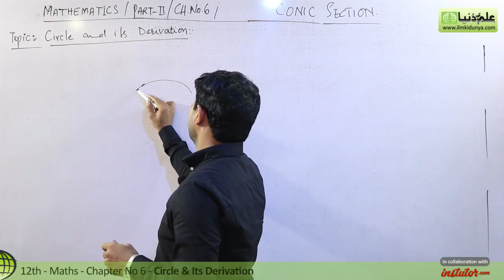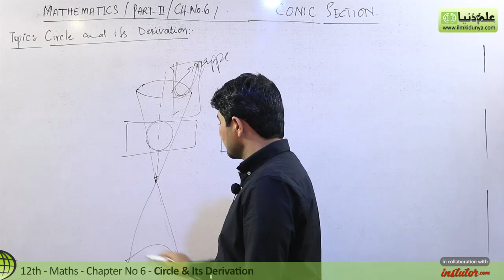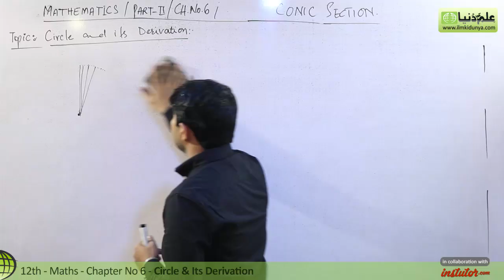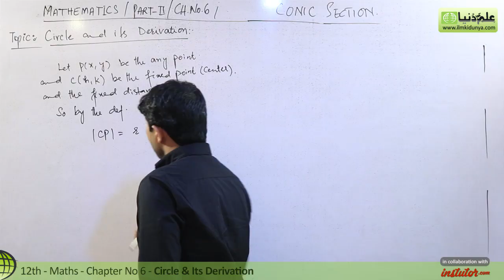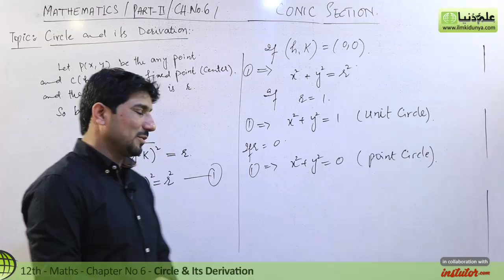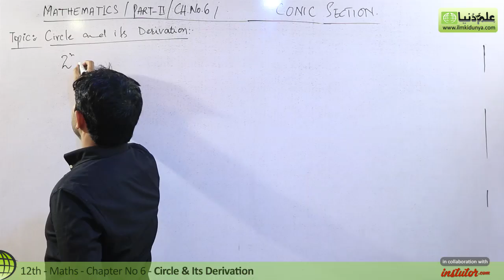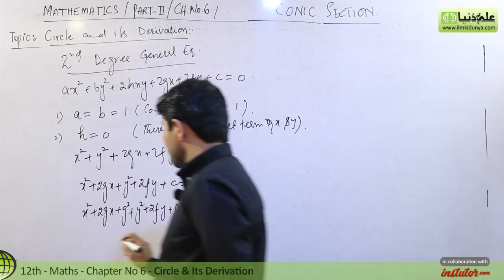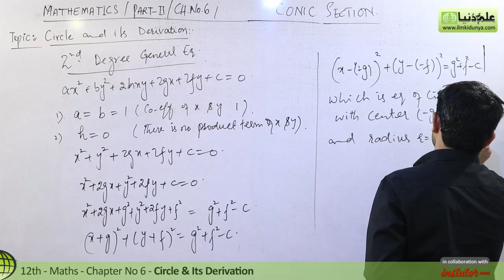FSc Math Part 2 Chapter 6 | 12th Class Math Chapter 6 | Circle & Its Derivation | 2nd Year Math Ch 6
FSc Math Part 2 Chapter 6 | 12th Class Math Chapter 6 | Circle & Its Derivation | 2nd Year Math Chapter 6

In this online lecture, Muhammad Naveed Jaffar explains FSC part 2 Mathematics Chapter 6 Conic Section. The topic Circle & Its Derivation.